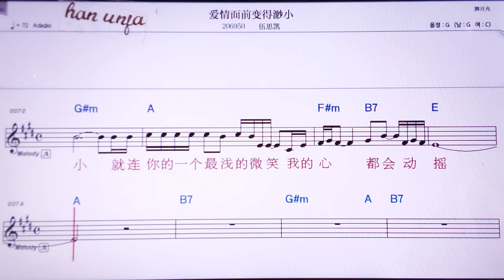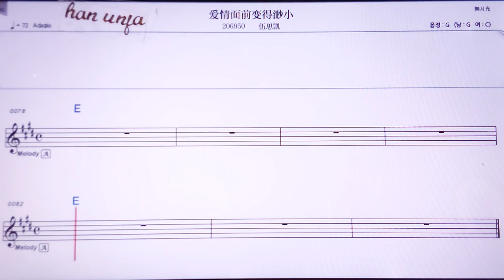💖아이칭미앤치앤더마오샤오/우쓰카이 👍MR,노래방, 악보, 코드,Karaoke With Sheet Music